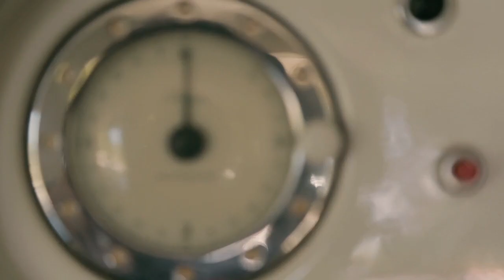MALIBU MAGAZINE PARALLAX STEVEN LIPPMAN